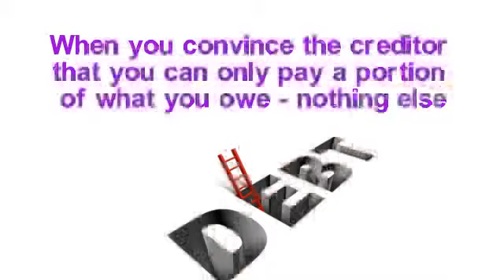tax debt relief City of Waynesboro virginia